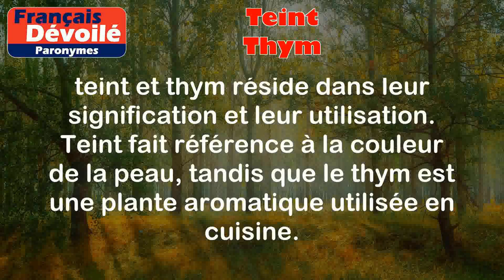Teint et Thym (Paronymes)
Teint :
Le teint est la coloration de la peau du visage. Il peut faire référence à la couleur naturelle de la peau ou à la couleur temporaire causée par des facteurs tels que le bronzage, la pâleur, etc.

Exemples :
- Elle a un teint très clair.
- Suite à ses vacances à la plage, son teint s'est hâlé.

Thym :
Le thym est une plante aromatique utilisée en cuisine et en médecine. Ses feuilles ont une saveur forte et agréable, et sont généralement utilisées comme épice.

Exemples :
- Cette recette nécessite du thym frais.
- Le thym possède des propriétés antiseptiques.

Différence entre les deux mots :

La principale différence entre teint et thym réside dans leur signification et leur utilisation. Teint fait référence à la couleur de la peau, tandis que le thym est une plante aromatique utilisée en cuisine.